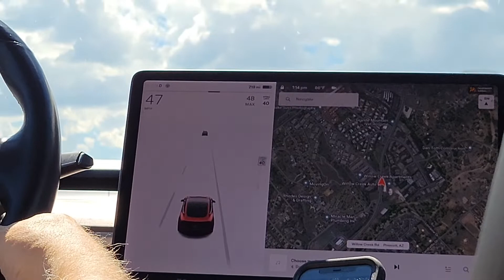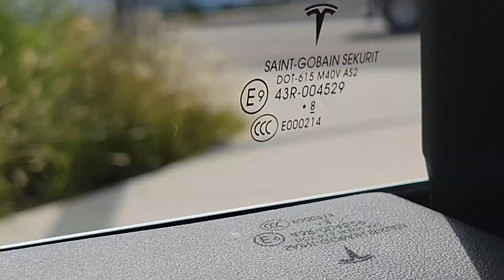미국에서 우버로 테슬라 모델 3 시승하기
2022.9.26 미국 애리조나 기준

한국으로 소포를 붙이려고 우버를 불렀는데 웅수 좋게도 테슬라 모델 3가 선택되었습니다.